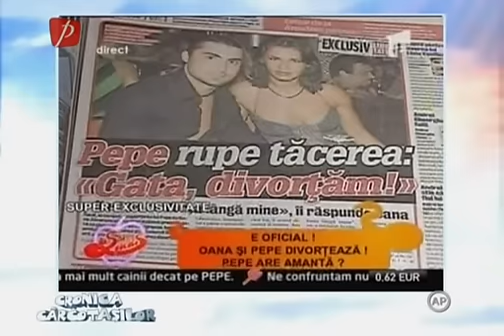Cronica Carcotasilor 16.03.2011 (Tampenii din televiziune - Pepe si Oana)